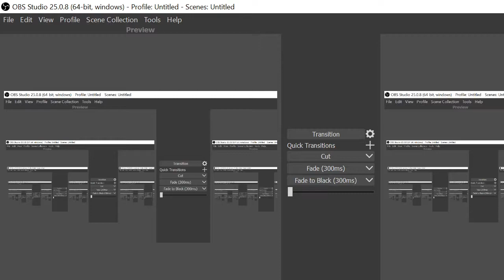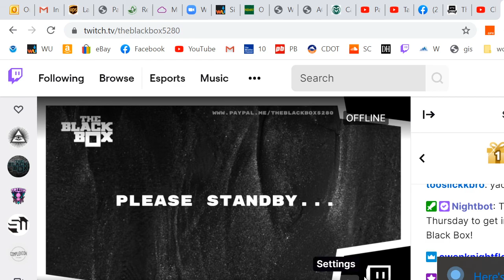Dillard live at Blackbox Denver stream 2020